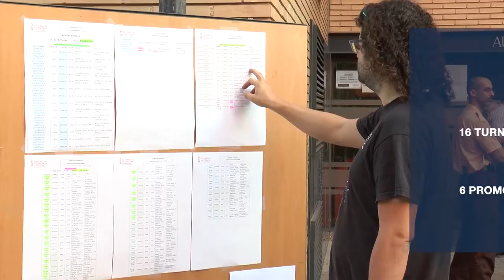OPE de Matronas | Cecova TV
El pasado 1 de julio tenía lugar el examen de la Oferta Pública de Empleo (OPE) de Enfermería Obstétrico-Ginecológica (matronas). Un total de 16 plazas de turno libre y 6 más de promoción interna para más de 1.000 profesionales inscritas. Tras el examen todas coincidían en que la prueba había sido asequible.